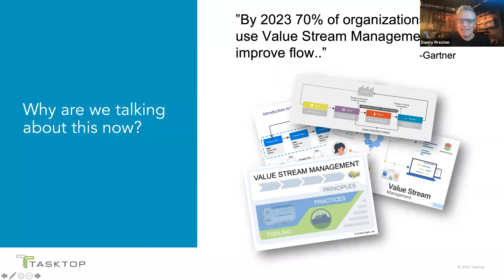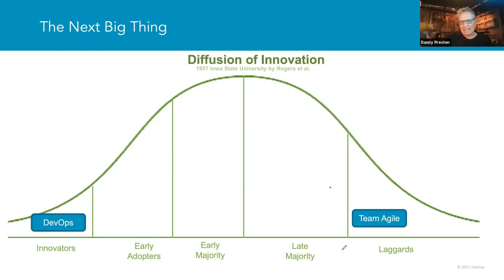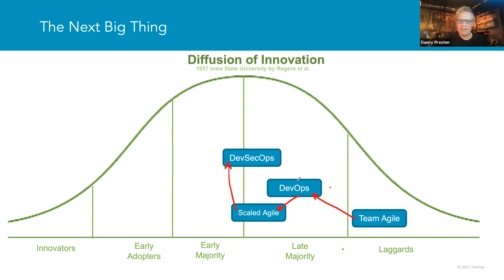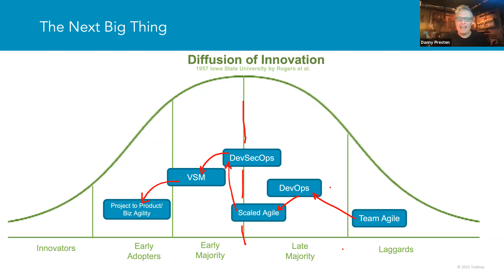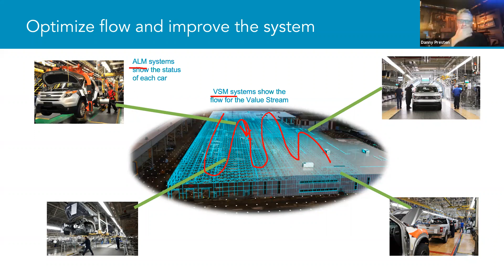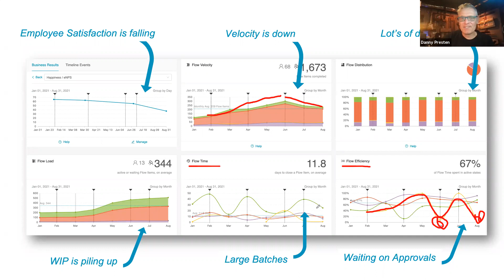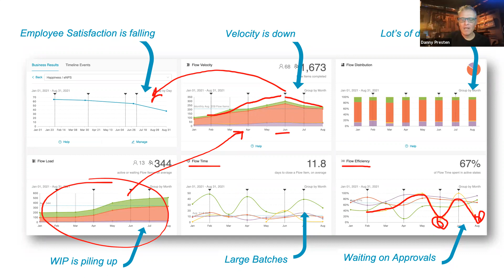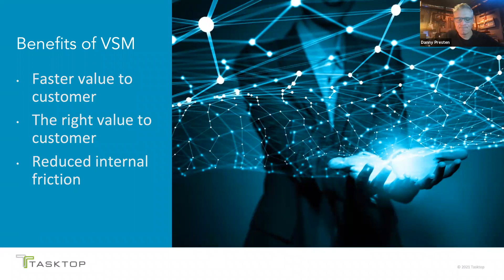Value Stream Management...the next big thing? with Danny Presten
Join the Scrum Masters of the Universe on Meetup where you can see upcoming events, register, and get notification of future events!

Details

In this session Danny Presten, Project to Product Guide at Tasktop, will take us through a brief history of agile topics over the past 20 years and why analysts expect Value Stream Management to be the next major initiative organizations take on. This will be an interactive discussion focused on giving you the grounding you need to have an intelligent value stream management discussion and know how to prepare for the future.

Bio

Having traveled in a variety of countries around the world I've found it's often helpful to have local knowledge, a guide when first visiting a new area. At Tasktop I serve as that guide while you are making the journey from Project to Product. Throughout my career I've partnered with organizations to flow the right value faster by overcoming barriers to delivery through the entire business including finance, development, product management, marketing and operations. I'm excited to pull from over 2 decades value stream management experience and help guide organizations to a better future.